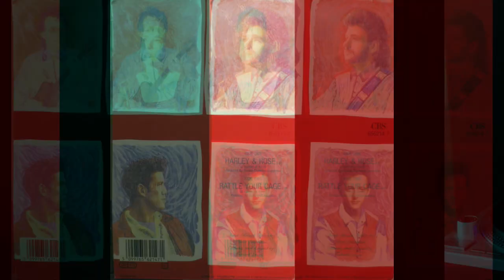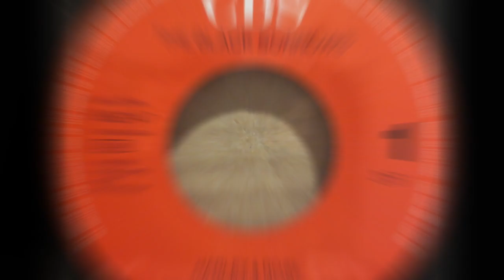The Black Sorrows .- Harley & Rose. (1990. Vinilo) (Vinyl)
The Black Sorrows
"Harley & Rose"
(1990. Lp. "Harley and Rose". Vinilo)
The Black Sorrows es una banda australiana de blues rock formada en 1983 por el vocalista Joe Camilleri (ex-Jo Jo Zep & The Falcons), quien también toca el saxofón y la guitarra. Camilleri ha utilizado varias formaciones para grabar 17 álbumes, con cinco alcanzando el top 20 en las listas de álbumes ARIA.
Harley and Rose es el sexto álbum de estudio de la banda australiana The Black Sorrows. El álbum fue lanzado en septiembre de 1990 y alcanzó el número tres en las listas ARIA, convirtiéndose en el primer álbum top cinco de la banda. El álbum permaneció en el top 50 durante 51 semanas.